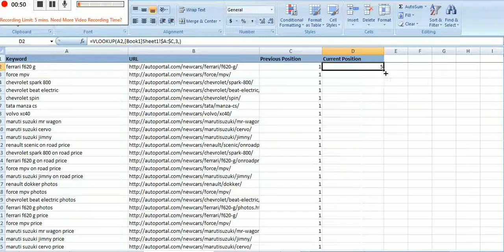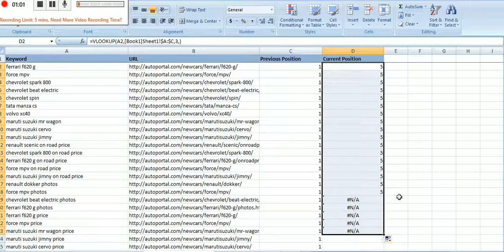How to use Vlookup Excel formula for SEO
Check out How to use Vlookup Excel formula for SEO